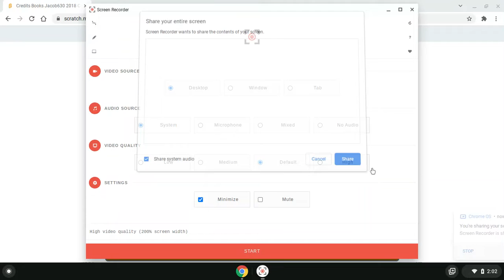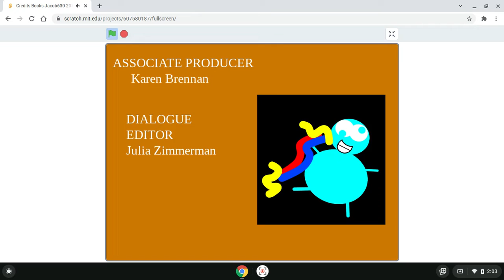Credits Books Jacob630 2018 Christmas Special Brands Musics Finales Sessions